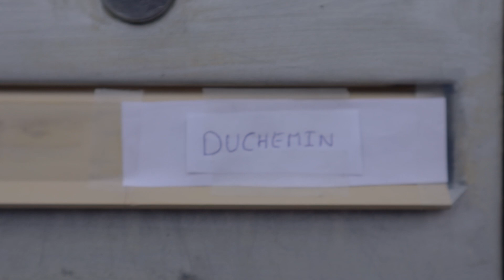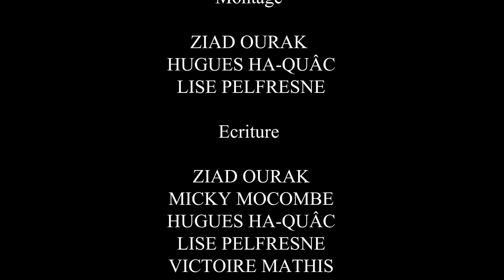Sous La Semelle de Ziak Ourak - Festival Turbofilm 2023